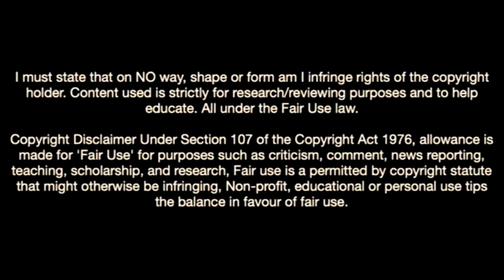Fabian Reese Is Gonna Be Big In Hertha Bsc